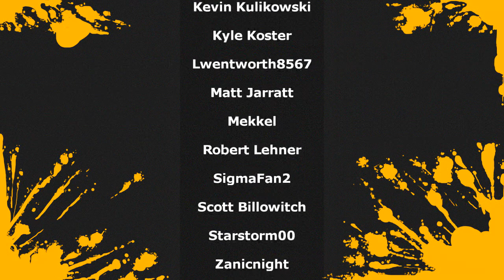CLICKER HEROES - PS4 REVIEW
Hey everyone for this review I take on Clicker Heroes now out on the Playstation 4 its also on just about everything else I think at this point. Its a free clicker style of game and its a ok one at best. If you are wondering why even review this honestly I am just broke so I couldn't get much else this week and since this is free it got a review. Enjoy!